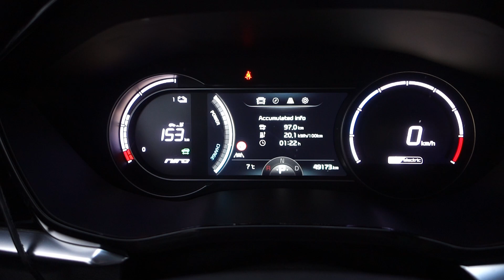Headlight reminder | eNiroDashboard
I often forgot to turn on my headlights after DC charging.